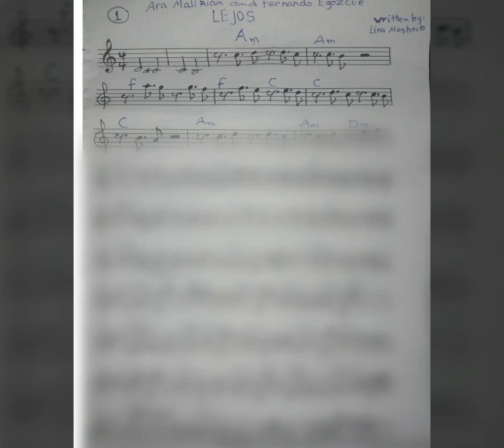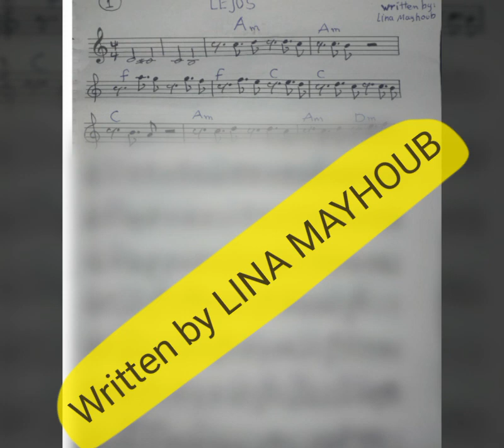Note of LEJOS music plaied by Ara Malikian and Fernando Egozcue.. written by Lina Mayhoub.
Note of LEJOS  written by Lina mayhob.You can order it by channel's email or Facebook account link.

نوتة  لأداء عازف الكمان آرا ماليكيان دونتها الفنانة لينا ميهوب  .. ممكن طلبها على أحد الرابطين السابقين..